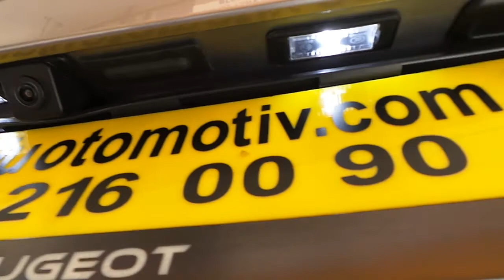Peugeot 3008 Kısa H7 Uzun 9005 Led far ampulü montajı uygulaması led headlight applications